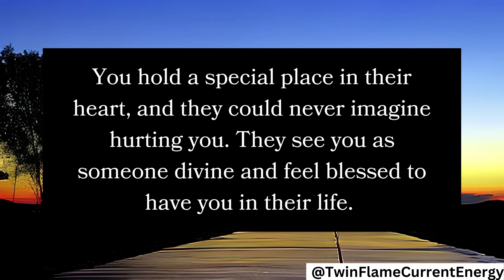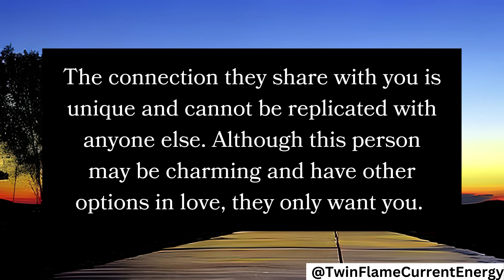Twin Flame Reading Today | Twin Flame Channeled Messages from your person | DM to DF Message Today